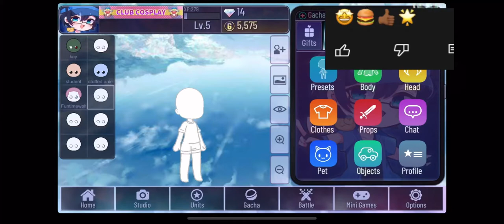Making characters out of emojis pt1